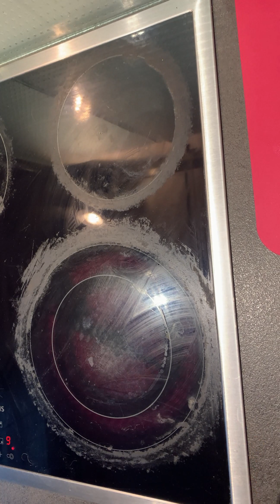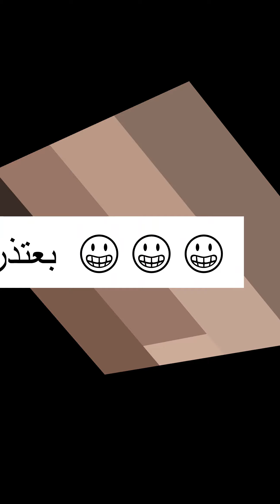زحلقوم اول مرة يجرب ياكل بوريتو في البيت من ورا الكبير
يوميات زحلقوم
انا اسمي زحلقوم  انا راجل مميز و زي الفل
 بحب اعمل كل حاجه بمزاجي ...! ولا الكبير ولا ايمن ابن احلام كراوية ولا سراج بيه ولا اي حد ليه كلمه عليا
احنا بالصلاه على النبي كدااااا هنجرب حاجات كتير اوي و هنعمل رفيوهات و هنبظبط الدنيا علي الاخر

متنسوش الليكات و الحوارات و البسبوسكربتات
مششكرين اوي